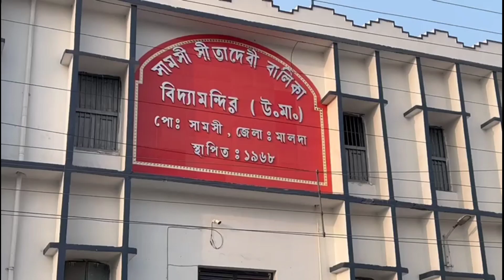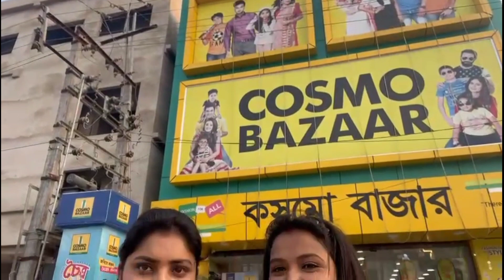১ লা বৈশাখের কেনাকাটা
Now we are at Cosmo Bazaar, Samsi.
Hope you are enjoying our vlogs.

© This content is copyrighted to Touches of Love, Use or commercial display or editing of the content without proper authorization is not allowed.